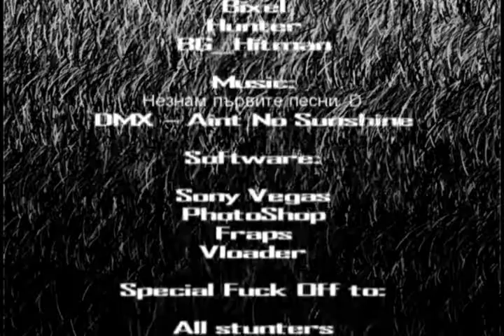Roof Pwnage By Hunter and Hitman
Roof Pwnage #5 by BG_hitman and Hunter

Stunters: Hitman,Hunter,Bixel

Special Guest: Bixel

Editing: Bixel

If You Like It Visit The Profile For More.